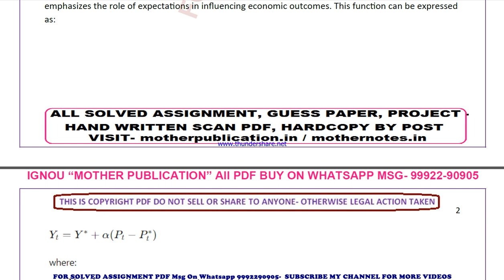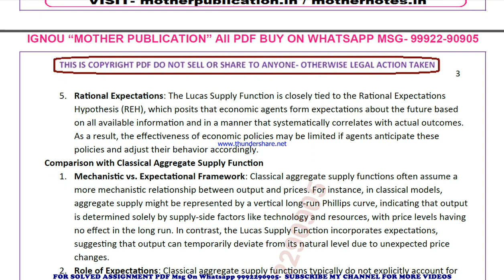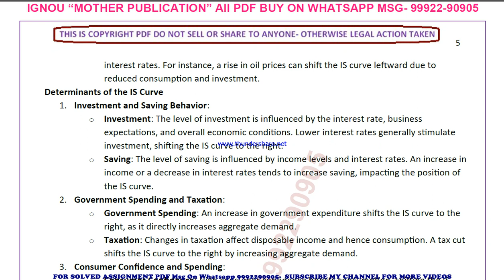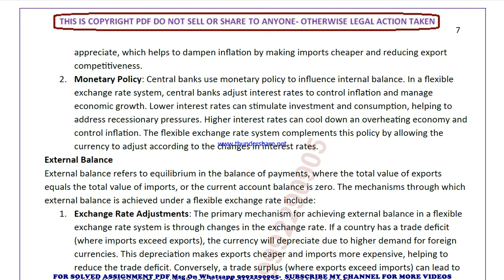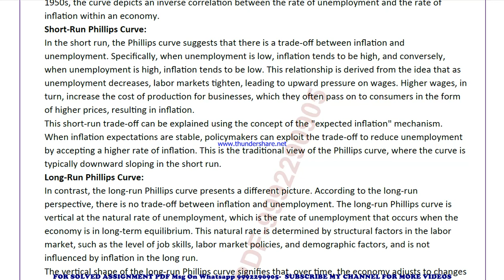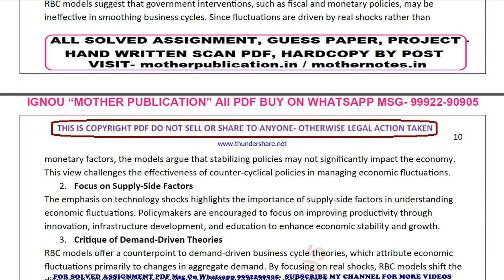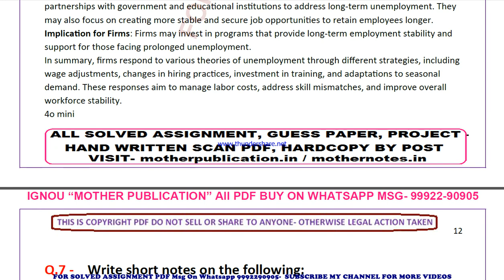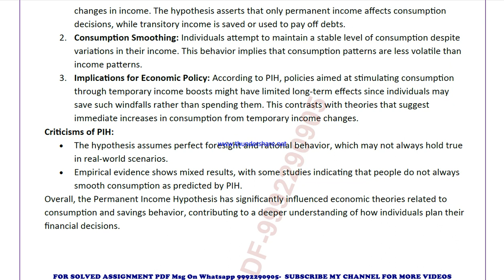mec 102 solved assignment 2024-25 | mec 102 solved assignment in english 2025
mec 102 ignou solved assignment 2024-25,
mec 102 ignou solved assignment 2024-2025,
mec 102 ignou solved assignment 2025,
 ignou solved assignment mec 102,
mec 102 solved assignment in english,
 mec 102 ignou assignment 2024-25,
  mec 102 solved assignment 2024-25,
 ignou mec 102 solved assignment free,
  solved assignment ignou 2024-25 mec 102,
 solved assignment of mec 102,
 mec 102 ignou solved assignment kaise download kare,
 ignou solved assignment 2024-25 mec 102,
ignou mec 102 solved assignment,
ignou mec 102 solved assignment 2024-25 in english,
ignou mec 102 solved assignment in english,
ignou mec 102 ignou assignment 2024-25 solved,
ignou mec 102 solved assignment 2024-25,
ignou ignou mec 102 solved assignment free,
ignou mec 102 solved assignment ignou 2024-25,
solved assignment ignou 2024-25 ignou mec 102,
mec 102 solved assignment ignou exam preparation ignou exam
mec 102 exam how to study for ignou,
exam mec 102 exam preparation preparation for,
gnou exams mec 102,
 ignou mec 102 exam preparation,